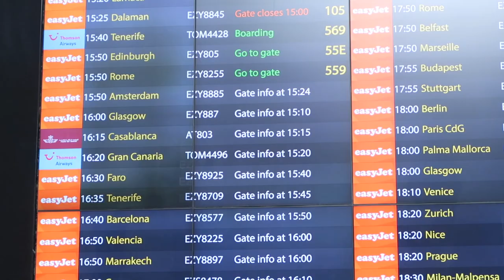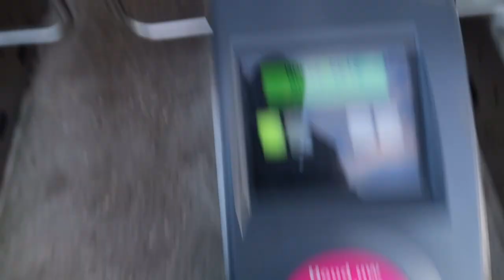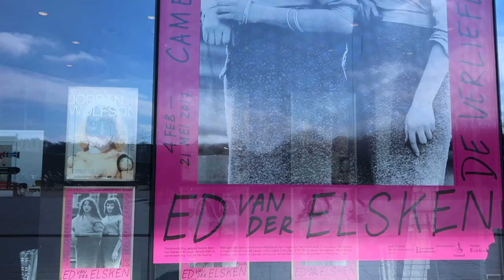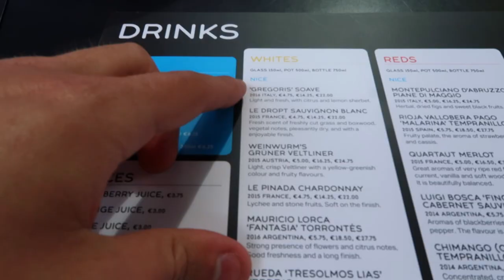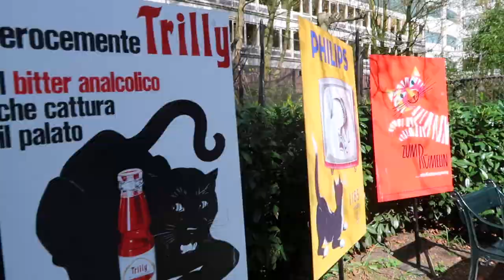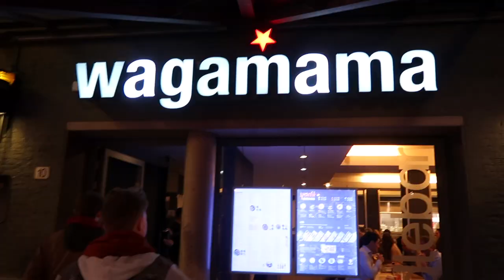Exploring Amsterdam Netherlands | Evan Edinger Travel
I went to Amsterdam with Connie and Becki and Ali and we explore the parks! :)

Music

'Lovers' - Mornings